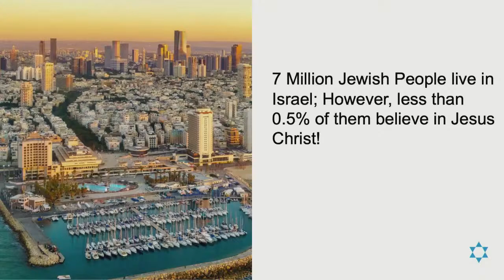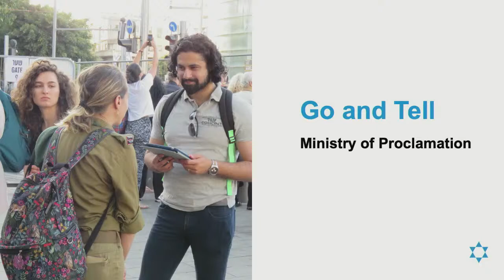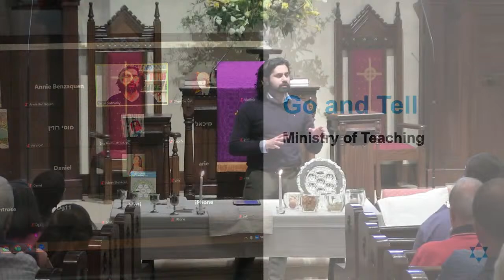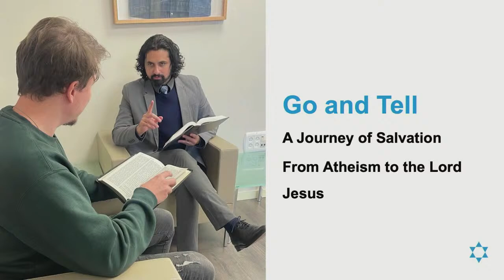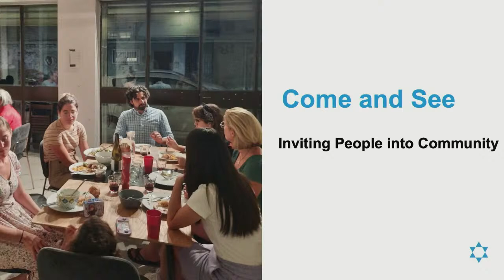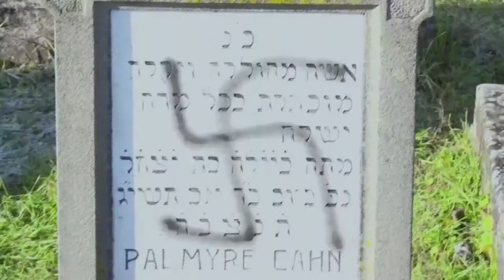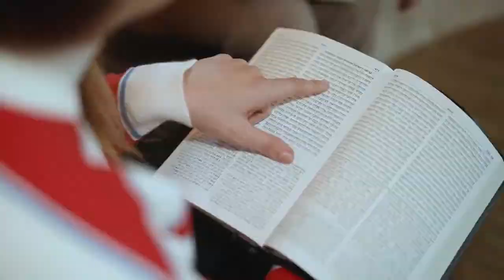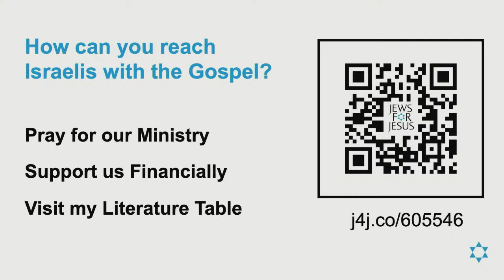Christ in the Passover by Sahar Sadlovsky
Jews for Jesus in Meridian, Mississippi.